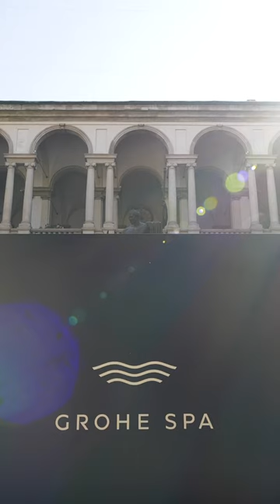GROHE SPA at the Milan Design Week 2023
As visitors entered the courtyard of the Pinacoteca, they could immerse themselves in a holistic experience with water at its core. The stillness of the water expanded the space and created a kind of illusion, while representing cleanliness and wellbeing.